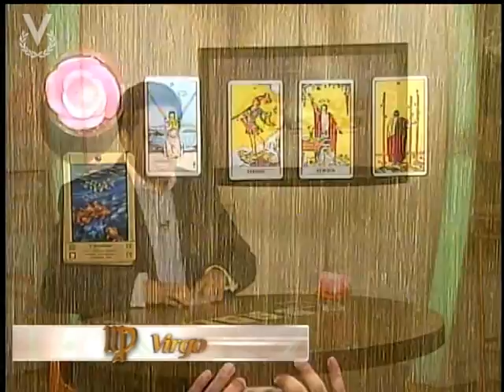Virgo 14 de Marzo